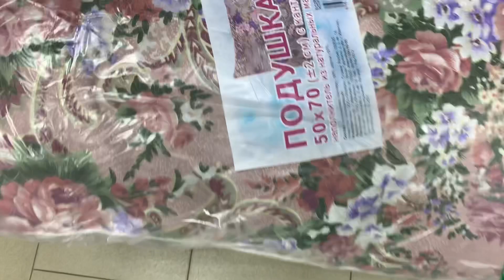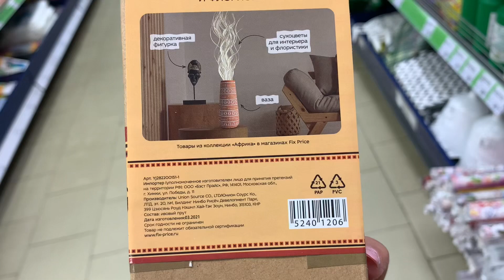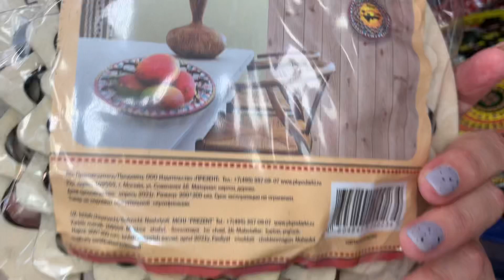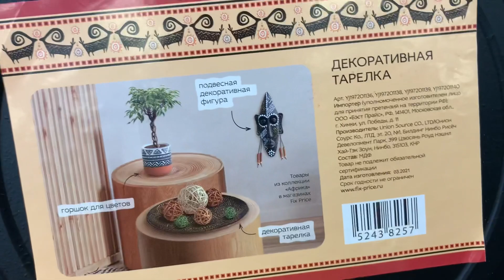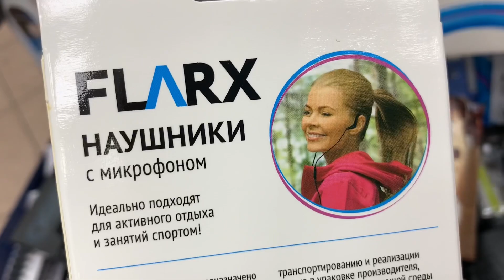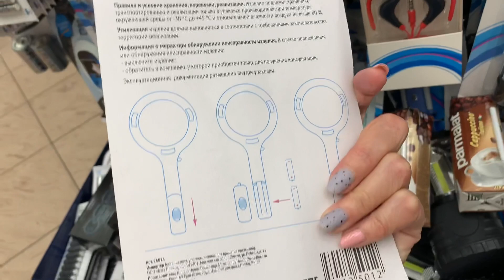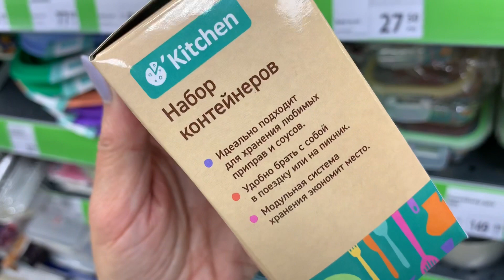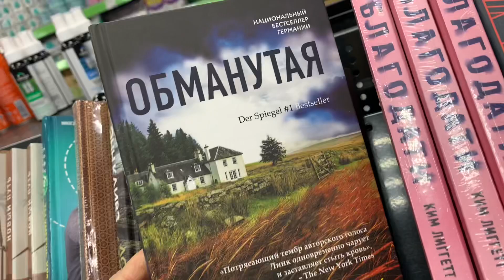Фикс Прайс 💋я в восторге от коллекции Африка 🌴🔥покупатели скупают все😳🏃‍♀️🏃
Фикс Прайс удивительная коллекция Африка и какое разнообразие !!! Появились классные новинки для быта . Санкт-Петербург Коллонтай 41